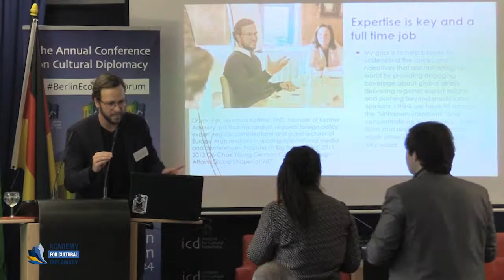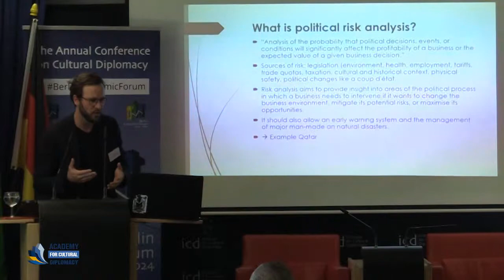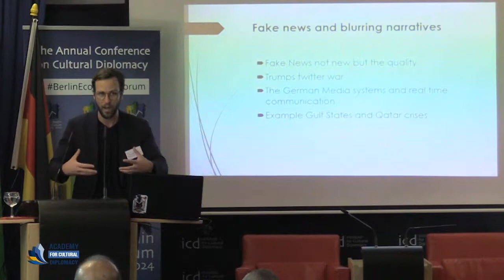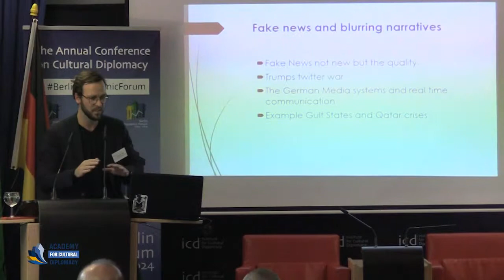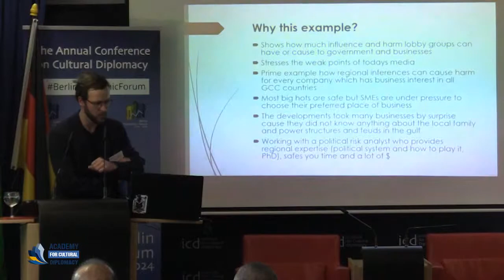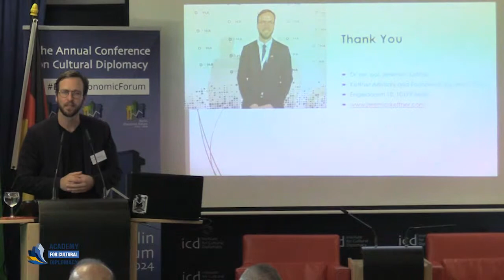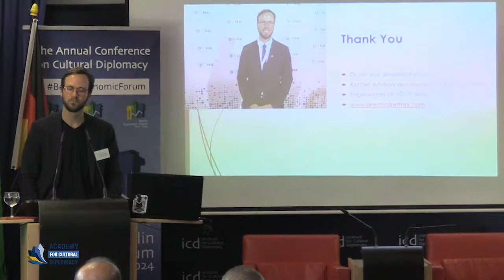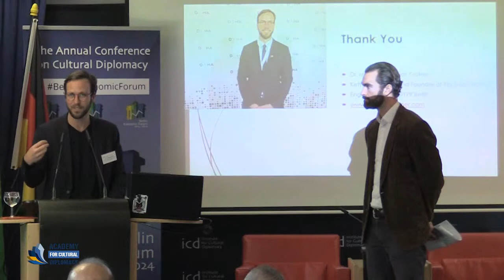Jeremias Kettner (Global risk analyst and foreign policy expert)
"Global Risk Analysis in times of fake news and blurring narratives"

A Keynote Address by Dr. Jeremias Kettner (Global risk analyst and foreign policy expert, Co-Founder of Kettner & Partner)

"Sustainable Economies & Responsible Investments"
(Berlin, March 6th - 9th, 2019)
Held Parallel to the Berlin Tourism Fair ITB